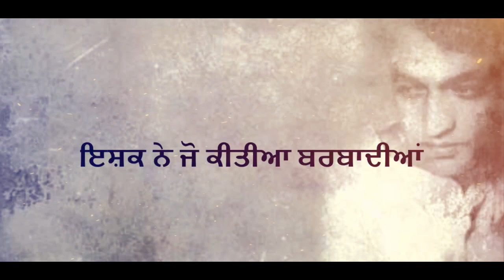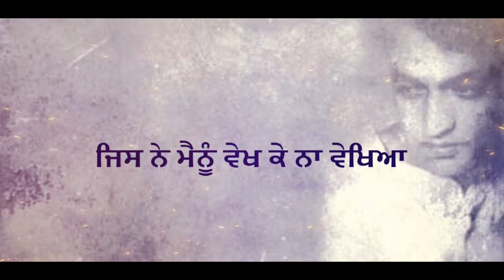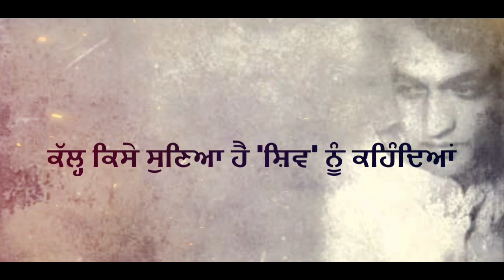Main Adhure Geet Di-Shiv Kumar Batalvi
Punjabi Poem:  Main Adhure Geet Di Ik Satar Haan
Poet: Shiv Kumar Batalvi
Voice: Shammi Jalandhari